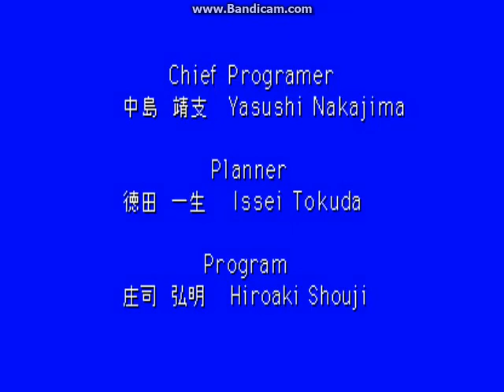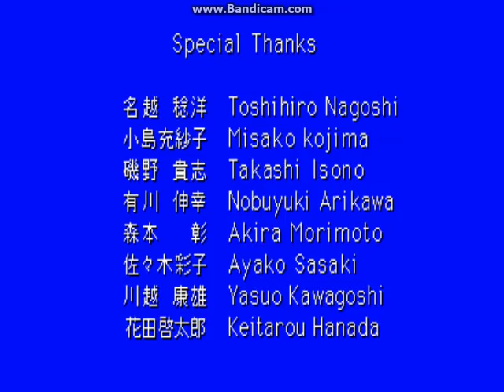Burning Rival (Arcade) - Asuka Playthrough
My Arcade Mode playthrough with Asuka